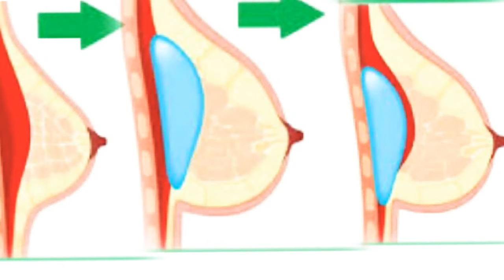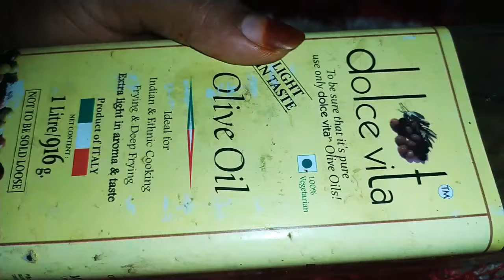ബ്രസ്റ്റ് വലുപ്പം 30 ദിവസത്തിനുള്ളിൽ കുട്ടുവാൻ എളുപ്പ വഴി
Published 13 Oct 2020

സ്ഥാന വലിപ്പം കൂട്ടുവാൻ വീട്ടിൽ തന്നെ ചെയ്യാൻ പറ്റിയ കുറച്ചു മാർഗങ്ങളാണ് ഞാൻ ഇന്നത്തെ വീട്ടിലൂടെ ഞാൻ നിങ്ങളുമായി ഷെയർ ചെയ്യുന്നത്
നിങ്ങൾക്ക് ഈ വീഡിയോ ഇഷ്ടപ്പെട്ടു ആണെങ്കിൽ ചാനൽ സബ്സ്ക്രൈബ് ചെയ്യാനും ലൈക് ചെയ്യാനും ഷെയർ ചെയ്യാനും മറക്കരുത്

breast increase

*Copyright:- All the content published on this channel is protected under the copyright law and should not be used/reproduced in full or part without the creator's (RAMSANIYA)(RAMSU'S)prior permission***